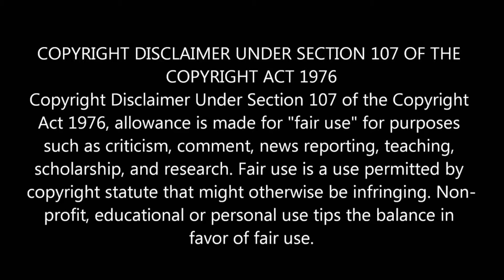Opinion: Mob Psycho 100 % II Cap 1 (Spoilers)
mis redes